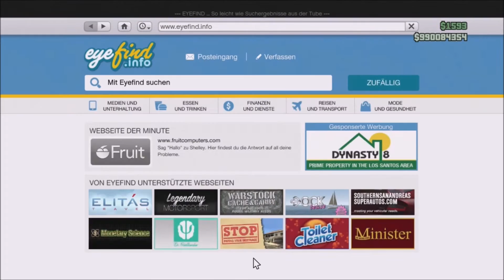GTA 5 Online ★ Dauer scheißen #201 ★ [Deutsch] GTA V online PS3 | Dead Pictures